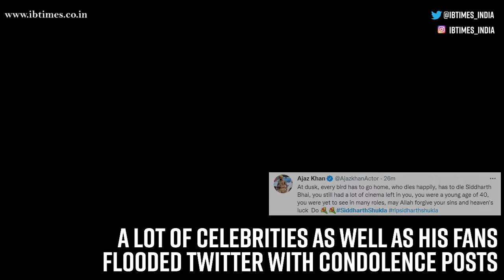Sidharth Shukla passes away; Bigg Boss 13 winner dies of heart attack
Actor Sidharth Shukla has died of a heart attack at the age of 40, confirmed Mumbai's Cooper hospital.

What Sidharth Shukla said after his father's death: "Umbrella over our head was taken away, mom was our rock" [Throwback]